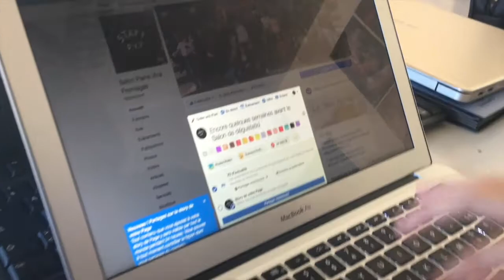Poste Communication du Salon Pains Vins Fromages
Description du poste Communication sur le salon Pains Vins Fromages !